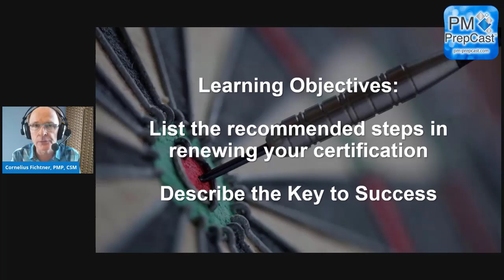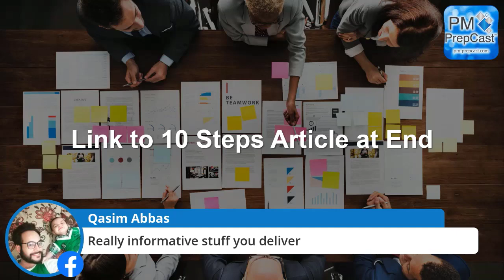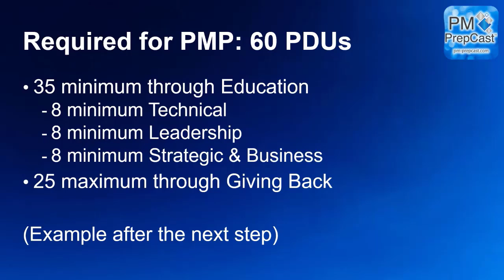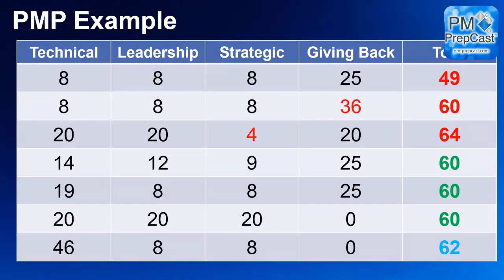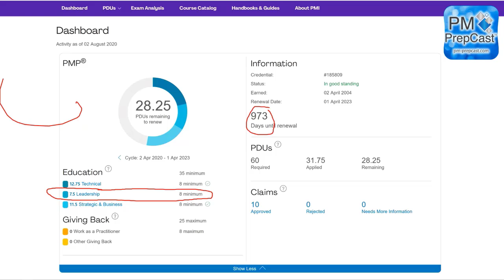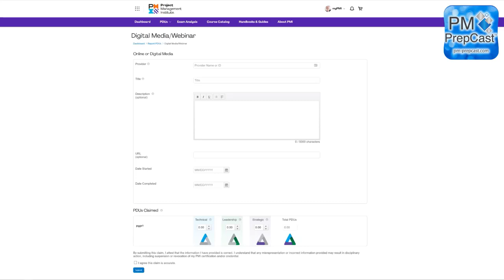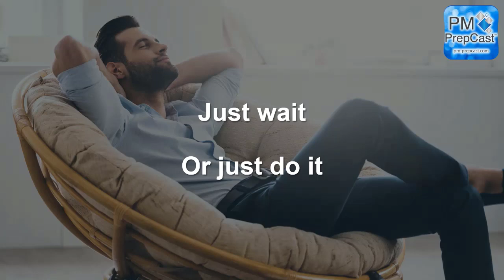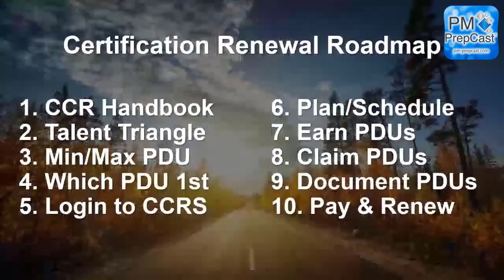Ten Steps to Earning Your PDUs | Episode 455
- If you have a PMI certification like the Project Management Professional (PMP)®, PMI Agile Certified Practitioner (PMI-ACP)®, or even the Certified Associate in Project management (CAPM)® then your certification is only good for three years. During these three years you have to earn 60 Professional Development Units (PDUs) through training or other approved activities. And once you have those 60 PDUs, then you can renew the certification for another three years. And this cycle of earning PDUs and renewing continues for as long as you want to keep your PMP status.

 There are many ways in which you can earn PDUs. Taking a training, reading a book or giving a presentation are just three options you have. So you could simply jump head in first and sign up for whatever training comes across your path. But having a plan and a process for doing this is a much better idea.

 And that's what this episode is all about. I'm going to give you a 10-step process that you can follow in order to earn your PDUs with purpose and make your life easier. It's a recording of a live streaming event that I gave a few days ago. It was a very lively event with quite a few questions coming in.

*Earn PDUs for This Episode:*
to see how many PDUs you can claim for your PMI certification renewal.